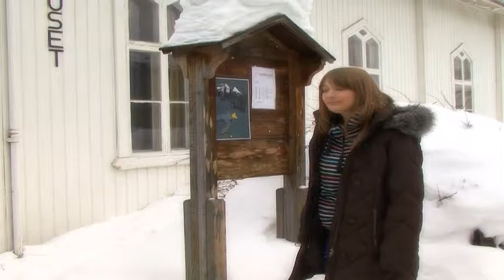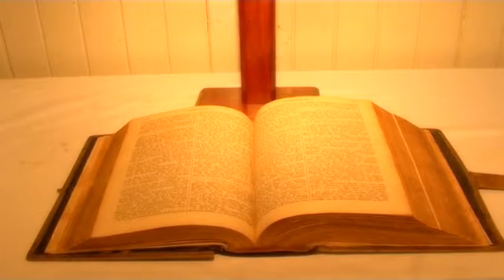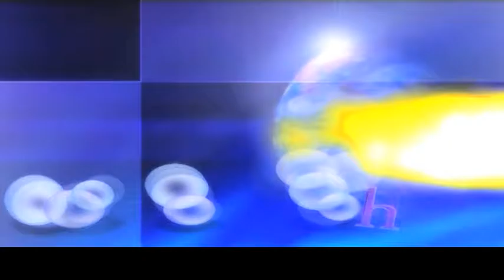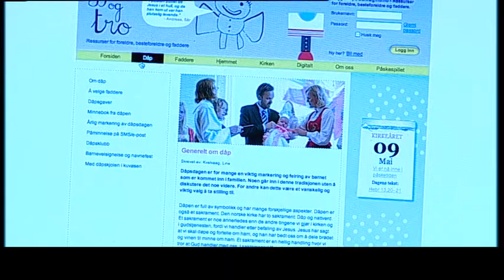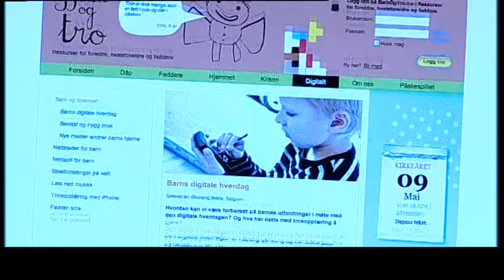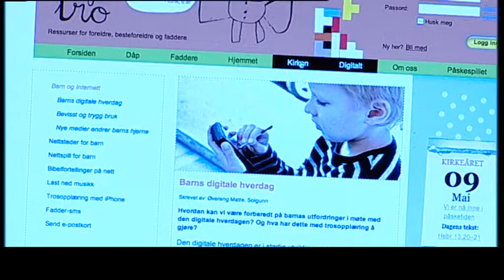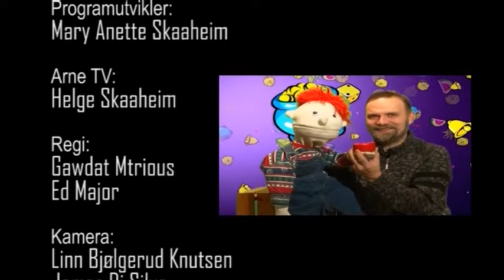Safari S5 Ep 18 Misjons befalingen